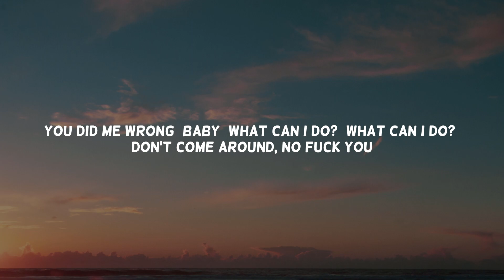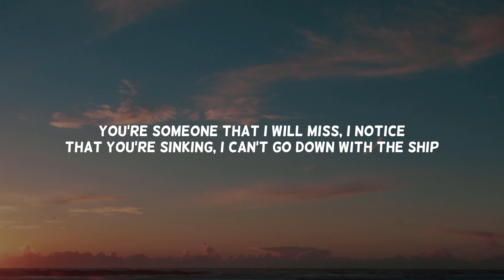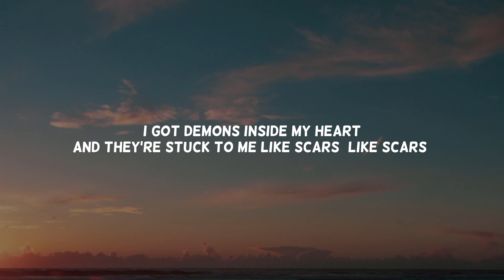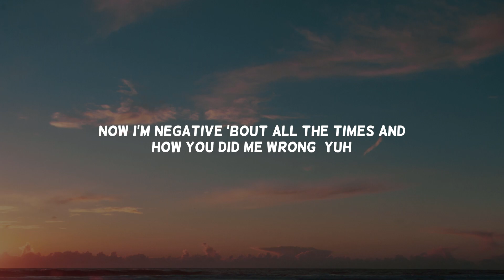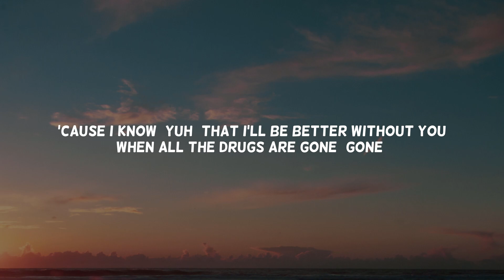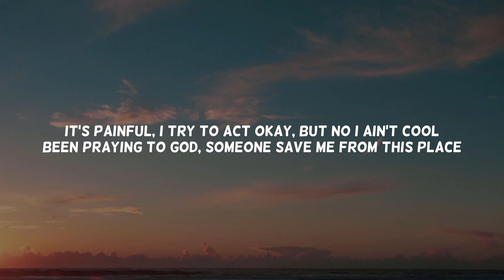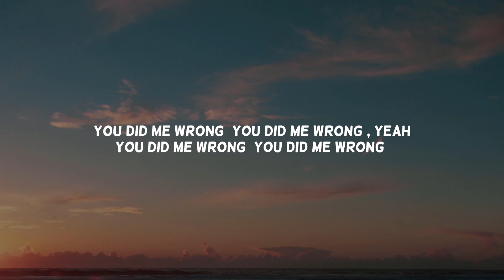Atlus x @GawneMusic - Did Me Wrong ( Music Video Lyrics )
[Hook]
You did me wrong (baby) what can I do? (What can I do?)
Don't come around, no fuck you
You did me wrong (baby) what can I say? (What can I say?)
You want back in, oh no way
You did me wrong (you did me wrong), yeah
You did me wrong (you did me wrong)

[Verse 1: Atlus]
Thought we were friends and now you're switching up
I said it's me or the latter you inch off the drugs
Your mom's abusive, your father's inadequate
Swore that we would never fall into these habits
You found some new friends, they dragging you down
Try to pull me in, I can't go that route
You're someone that I will miss, I notice
That you're sinking, I can't go down with the ship
And I did what I had to
To separate myself from all the trash around you, yeah
Remember cutting those ties, I was
Driving home, bumping that Ill Mind 5
[Hook]

[Verse 2: GAWNE]
I got demons inside my heart
And they're stuck to me like scars (like scars)
So even if it seems like I want to escape, I'm not that strong (I'm not that strong), yeah
Now I'm negative 'bout all the times and how you did me wrong (yuh)
'Cause I know (yuh) that I'll be better without you
When all the drugs are gone (gone)
But I can't seem to quit 'em
Pill bottles and prescriptions
I done battle my addiction every day
Lord, forgive me for I think I'm 'bout to cave
Lotta shit I had to say
Till no one listened to my pain
They walked away, got no family, friends, or people to explain to
It's painful, I try to act okay, but no I ain't cool
Been praying to God, someone save me from this place
'Cause I fear if I OD again I'll end up in the grave
You’re a Fucking Bitch Hope You Know That Shit
Atlus
Lift Me Up
Rihanna
Sick
The Boys (VR)
[Hook]
You did me wrong (hey) (baby) what can I do? (What can I do?)